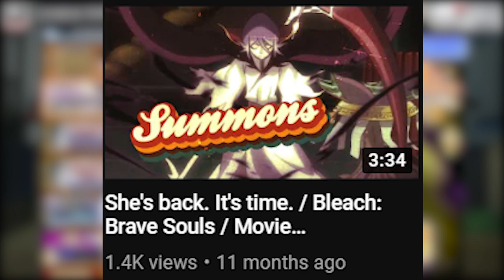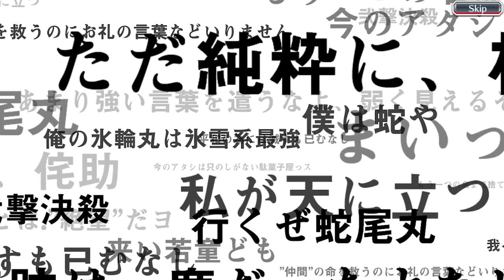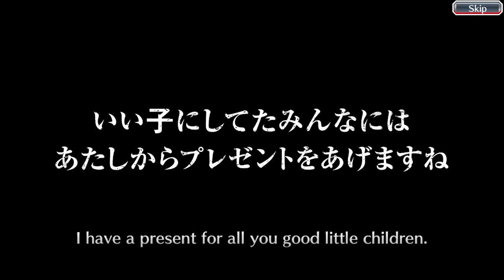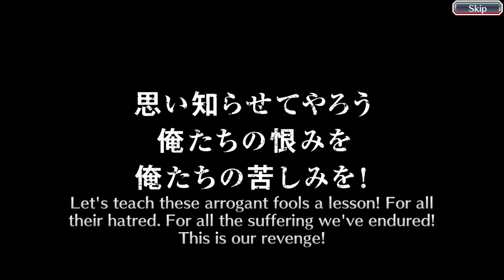I hate this game... (Summons)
Another decisive climactic battle between the legendary single celled organism Isotope and his arch nemesis, the evil KLab. Watch as he tries to free his beloved Dark Rukia from Klab's murderous clutches! Today's battlefield is the Movie Summons: Jet Black in Bleach Brave Souls. Will Isotope manage to snatch 3 copies of Dark Rukia, or will the ancient curse of Dark Rukia haunt him still? Find out on the next episode of DBZ!